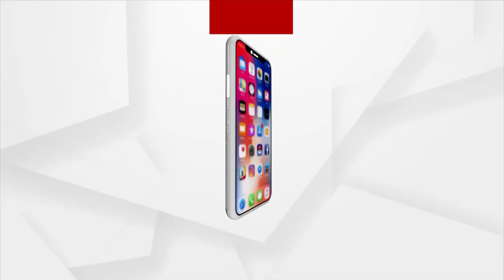Central GST Teams Raid Vanik Coaching Institute In Bhubaneswar